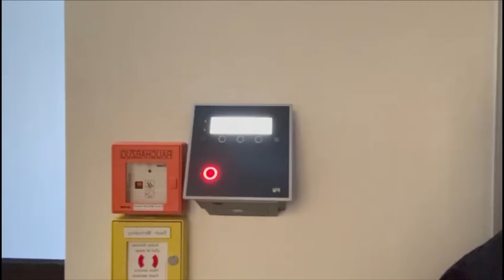Wir begrüßen unsere neuen Azubis 🤗🔴 | Kreissparkasse Bitburg-Prüm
Mit diesem kleinen Gruß möchten unsere Auszubildenden unsere neuen Azubis 2024 begrüßen!😊

Herzlich Willkommen bei der Sparkasse🫶🏼